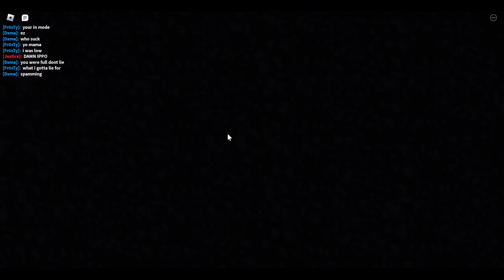ALL 2023 CODES IN ANIME SHOWDOWN!! (ROBLOX)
Codes: (Type in !redeem before entering the code name in chat)
- RELEASE
- SORRY4SHUTDOWN
- 10K!
- UncleTerryHatesYou
- fudd10_v10